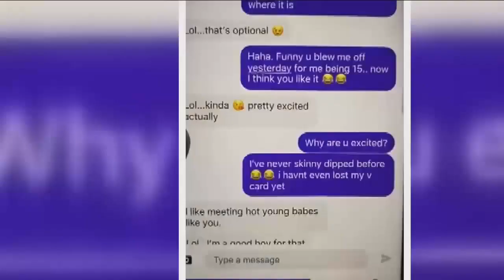North Port man broadcasts ‘predator exposure’ on Facebook Live